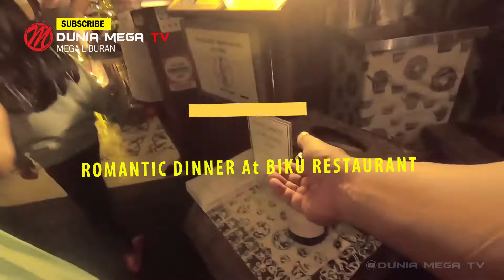ROMANTIC DINNER At BIKU RESTAURANT